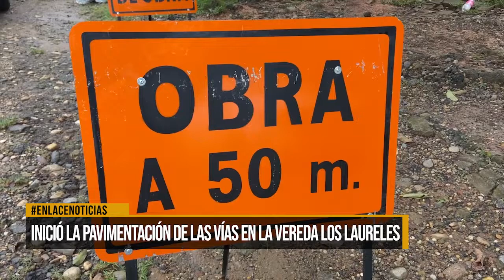Inició la pavimentación de las vías en la vereda los Laureles